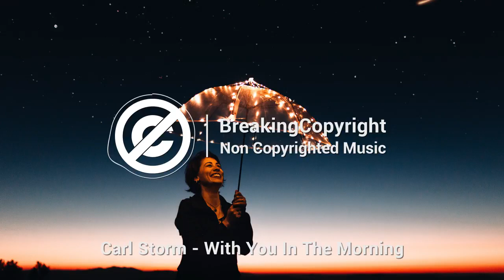Music Carl Storm With You In The Morning Pop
WE THANK YOU ALL, THANK YOU VERY MUCH FOR VISITING THE CHANNEL, SOON WE'LL BE MAKING MANY POSTS, WITH MANY VARIETIES OF MUSIC, FROM RELAXING AND THERAPEUTIC MUSIC, AMONG MANY NEWS THAT WE HAVE FOR THE CHANNEL. WE ARE GRATEFUL TO (GOD) AND TO YOU, AND WE COUNT ON THE HELP OF EACH ONE THAT VISITS THE CHANNEL, TO HELP US TO GROW AND TO BE ABLE TO MAKE QUALITY POSTS AND MANY CONTENT.AND MANY THERAPIES, TO MAINTAIN MENTAL, EMOTIONAL HEALTH & PHYSICS. THROUGH MUSIC IT IS POSSIBLE TO DO MANY THINGS, FOR THE GREATER GOOD OF ALL.

AGRADECEMOS A TODOS(A), MUITO OBRIGADO POR VISITAREM O CANAL ,BREVE ESTAREMOS FAZENDO MUITAS POSTAGENS , COM MUITAS VARIEDADES DE MUSICAS,DESDE MUSICAS RELAXANTES,E TERAPÊUTICAS, ENTRE MUITAS NOVIDADES QUE TEMOS PARA O CANAL . SOMOS GRATOS A (DEUS) E A VOCÊS , E CONTAMOS COM A AJUDA DE CADA UM QUE VISITAR O CANAL,PARA NOS AJUDAR A CRESCER E A PODER FAZER POSTAGENS COM QUALIDADE E MUITOS CONTEÚDOS.E MUITAS TERAPIAS , PARA MANTER A SAÚDE MENTAL,EMOCIONAL & FÍSICA.ATRAVÉS DA MUSICA E POSSÍVEL FAZER MUITAS COISAS , PARA O BEM MAIOR DE TODOS.

NOUS VOUS REMERCIONS TOUS (A), MERCI BEAUCOUP DE VISITER LA CHAÎNE, BIENTÔT NOUS FERAILLONS DE NOMBREUSES PUBLICATIONS, AVEC DE NOMBREUSES VARIÉTÉS DE MUSIQUE, DE LA MUSIQUE DÉTENTE ET THÉRAPEUTIQUE, ENTRE DE NOMBREUSES NOUVELLES POUR LA CHAÎNE QUE NOUS AVONS. NOUS SOMMES RECONNAISSANTS ENVERS (DIEU) ET VOUS, ET NOUS COMPTONS SUR L'AIDE DE CHACUN QUI VISITE LA CANAL, POUR NOUS AIDER À GRANDIR ET POUR POUVOIR FAIRE DES POSTES DE QUALITÉ ET BEAUCOUP DE CONTENU.ET DE NOMBREUSES THÉRAPIES, POUR GARDER LA SANTÉ MENTALE & FAN DE MUSIQUE ET IL EST POSSIBLE DE FAIRE BEAUCOUP DE CHOSES, POUR LE PLUS GRAND BIEN DE TOUS.
MAIS UNE FOIS BEAUCOUP D'AMOUR, DE PAIX ET DE GRATITUDE A TOUS (A), ET LAISSER COMME, ESE INSCRIPTION DANS LE CANAL. GRANDE GRATITUDE A TOUS